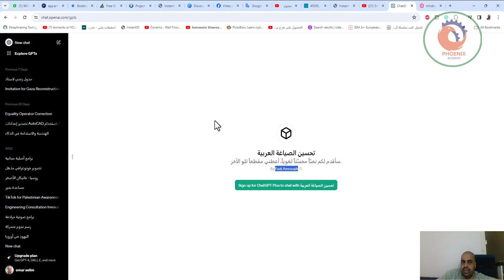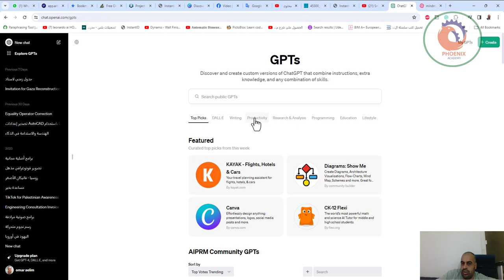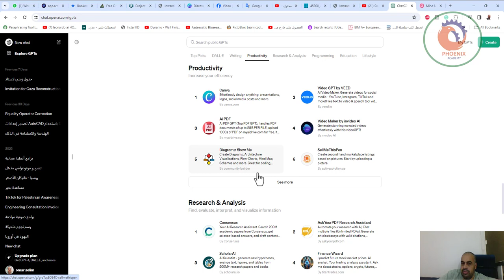تحسين الصياغة العربية مزايا لشات gpt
❤️ روابط التواصل
✅ انستجرام